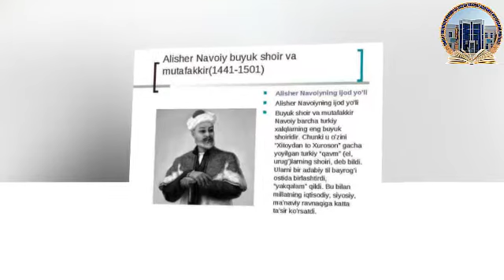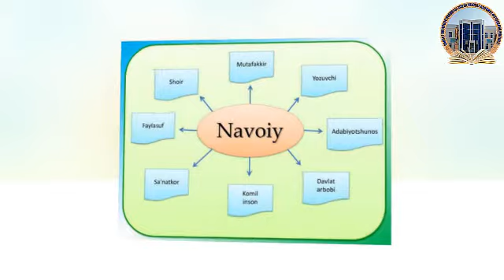Alisher Navoiyning 580 yilligiga bag'ishlanadi